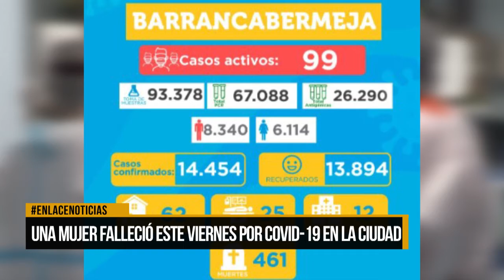Una mujer falleció por Covid-19 el viernes santo en la ciudad